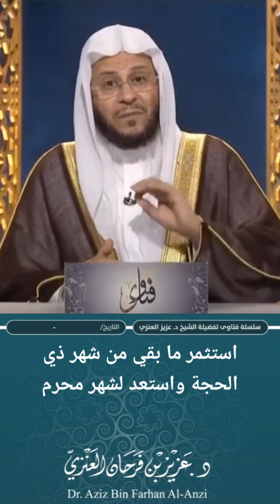استثمر ما بقي من شهر ذي الحجة واستعد لشهر محرم || لفضيلة الشيخ د عزيز بن فرحان العنزي وفقه الله